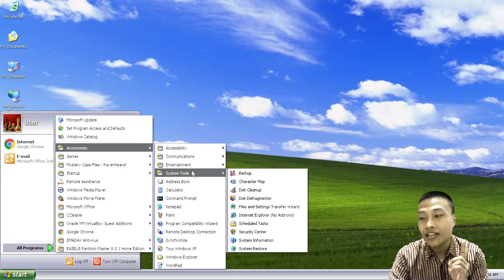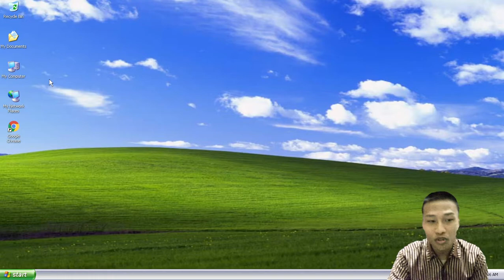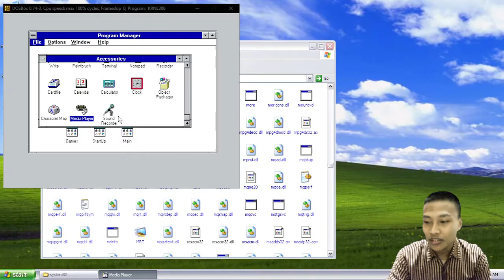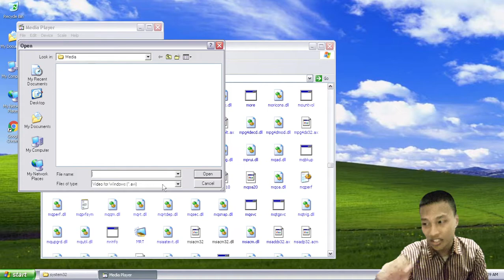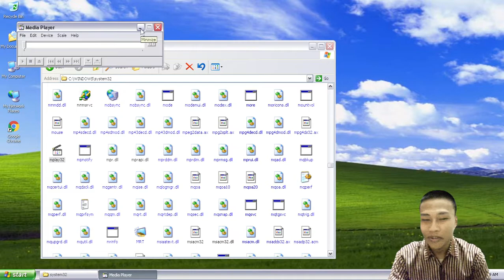mplay32.exe - Player Rahasia Microsoft yang Bersejarah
Bagi kamu yang suka game, bisa nih di cek channel gamingku yang satu ini :